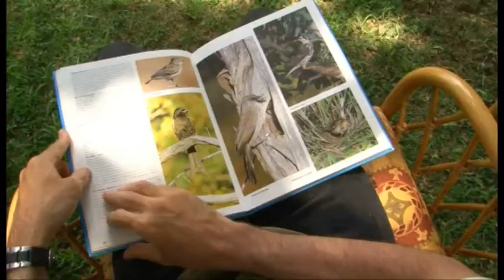Bird Watching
Ekland experience south africa hunting eco-tourism resort campament african bushveld soutpansberg area luxurious savagery of nature.